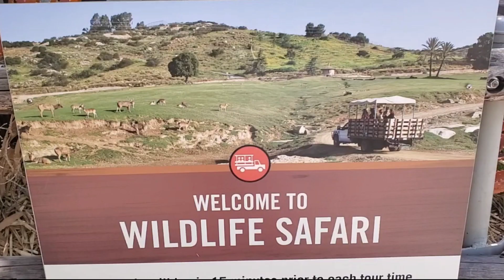Caravan Safari- African wildlife Up-close FULL TOUR at San Diego Zoo Safari Park! | Africa Tram